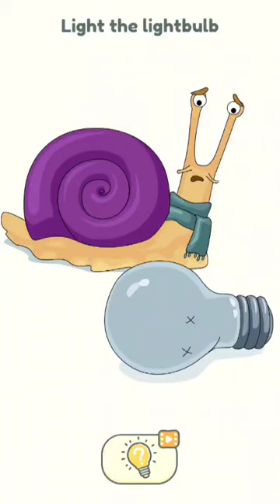shorts dop2 viral